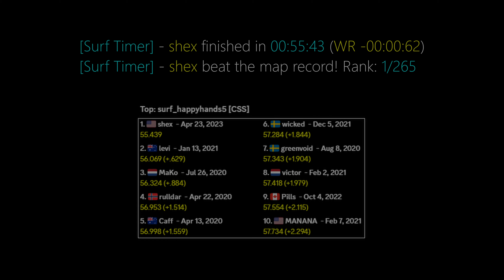Surf_happyhands5 WR. Surfed by Shex.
[Surf Timer] - shex finished in 00:55:43 (WR -00:00:62)
[Surf Timer] - shex beat the map record! Rank: 1/265

Previous WR by: levi

Date of the run: Apr 23, 2023

Map by: Kiiru
Tier: 3

CP 1: 10.979 +.120 +6 u/s
CP 2: 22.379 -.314 +44 u/s
CP 3: 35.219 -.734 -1 u/s
CP 4: 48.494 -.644 +22 u/s
Map: 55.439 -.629 +25 u/s

Song : Nights Without You · Hermei